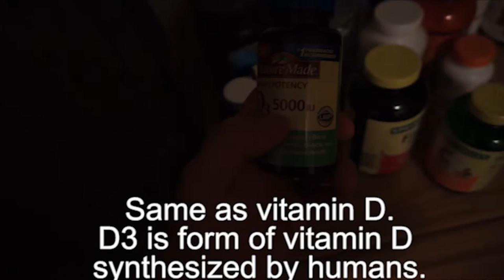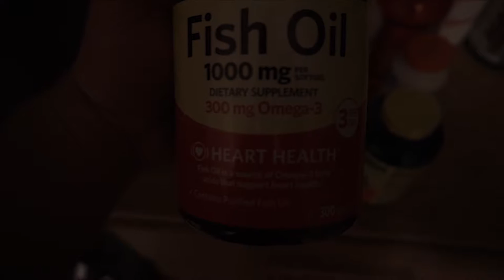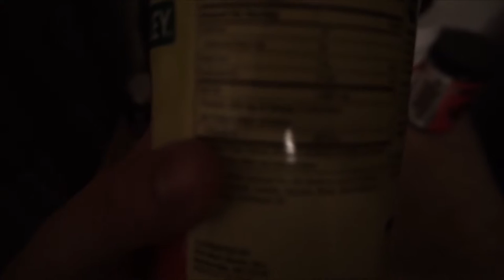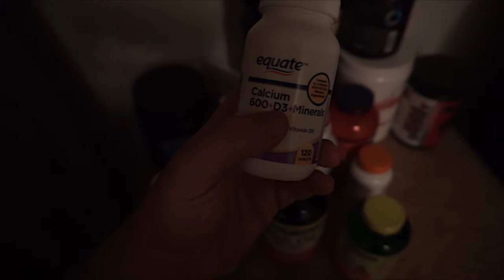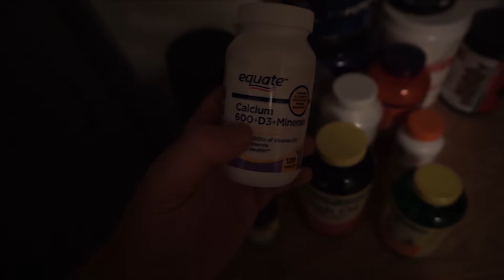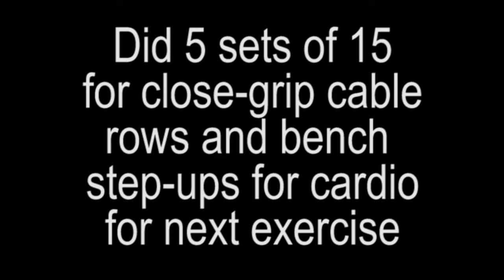Day 1 | Back Workout | 4-Week Month of Shreds Trainer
Follow me as I take you through the first workout of the program: Back.
Also, learn what supplements I use and why.